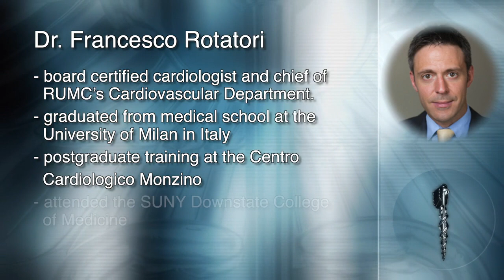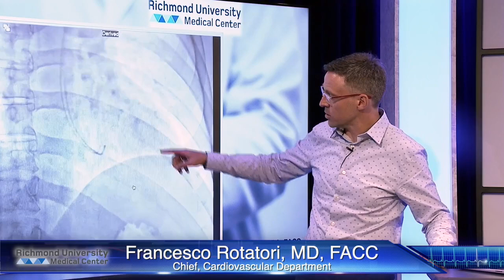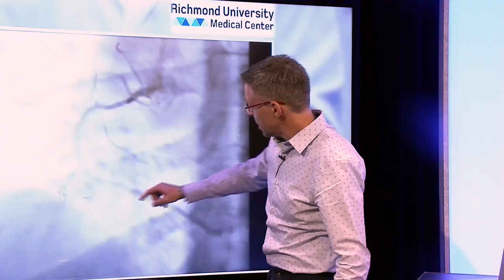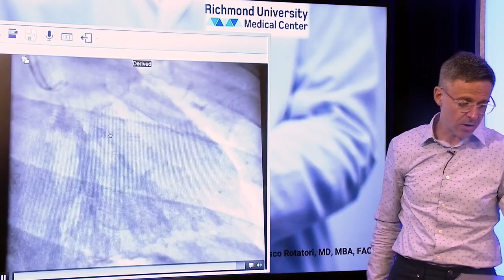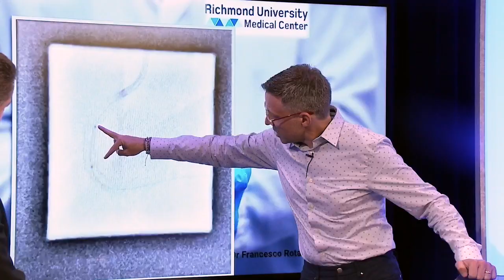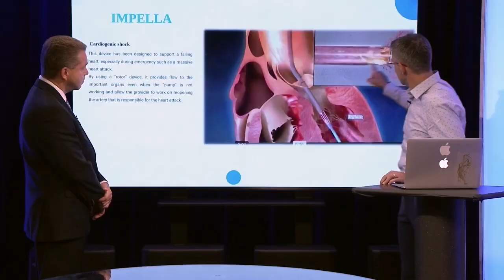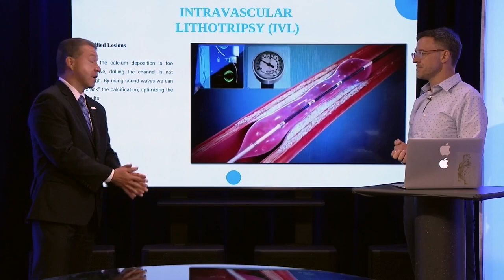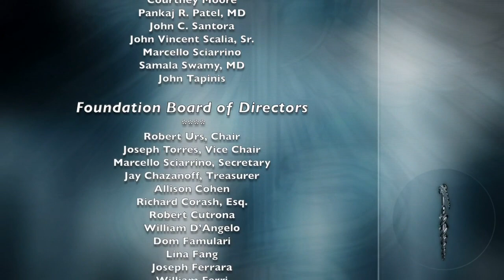RUMC Vital Signs Episode 3: Understanding Angioplasty and Cardiac Health with Francesco Rotatori, MD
In this episode we will talk about angioplasty, a minimally invasive procedure that restores blood flow through narrow or blocked arteries. Over 850,000 angioplasty procedures are performed annually in the United States, including at Richmond University Medical Center. This episode's guest is Francesco Rotatori, MD, FACC, a board certified cardiologist and chief of RUMC’s Cardiovascular Department. In addition to discussing angioplasty, we scrub in and join Dr. Rotatori as he walks us through actual angioplasty procedures he has performed and gives us a glimpse of what he sees while performing this potentially life-saving procedure.